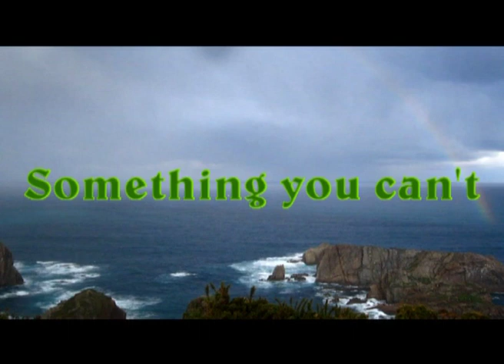The Someloves - Something you can't miss